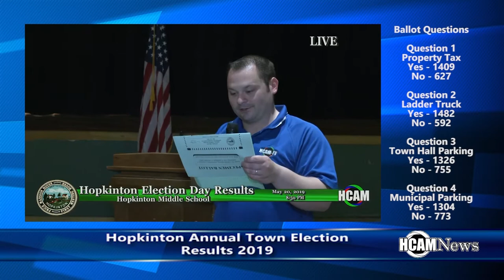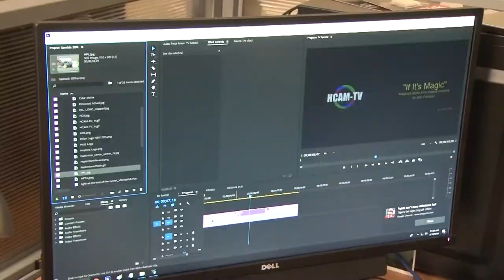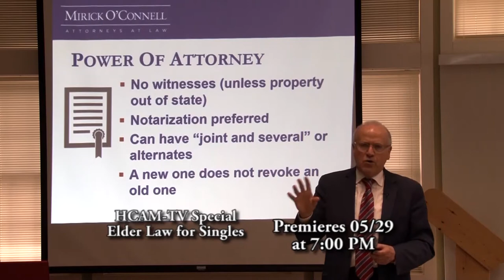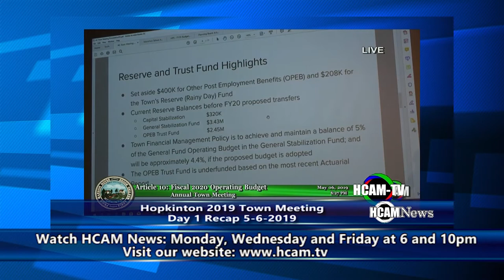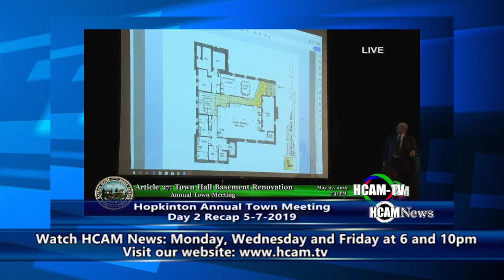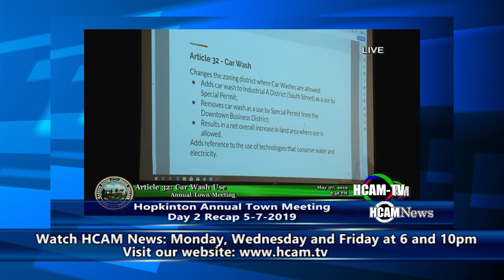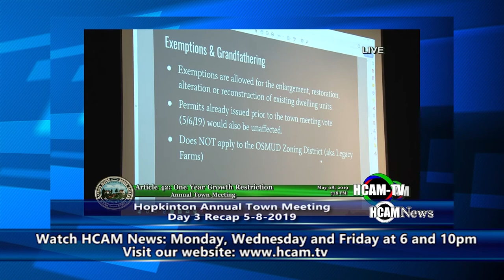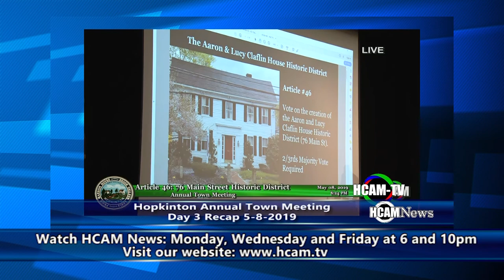HCAM News 5-24-2019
Matt Cardillo anchors this edition of HCAM News featuring the latest Hillers Highlights, Town Election results plus much more!